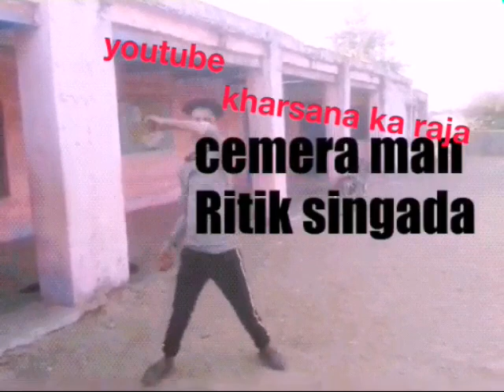नये गाने पे video Ritik raj singada vk bhuriya songs 2020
फुल लाईक भाई फुल सपोरट  (जय जाहोर जय आदिवाशी)